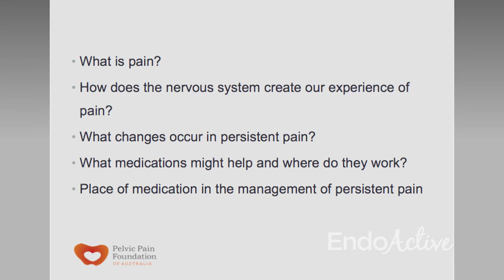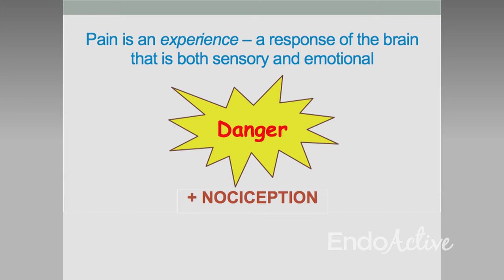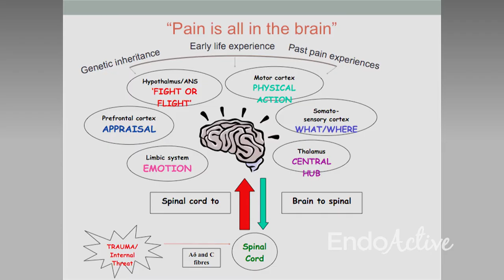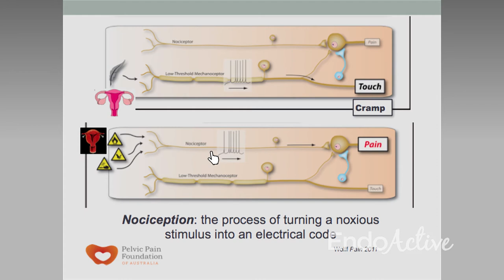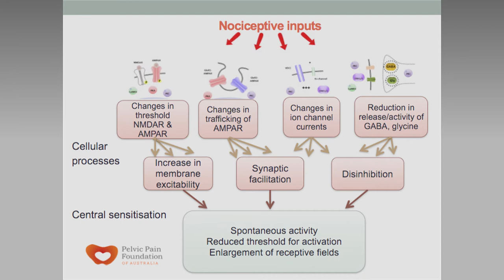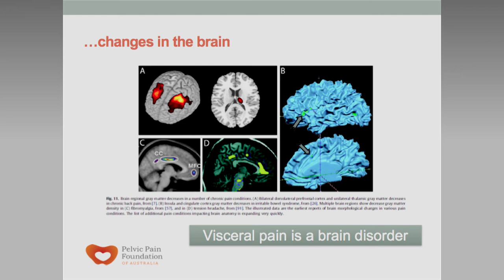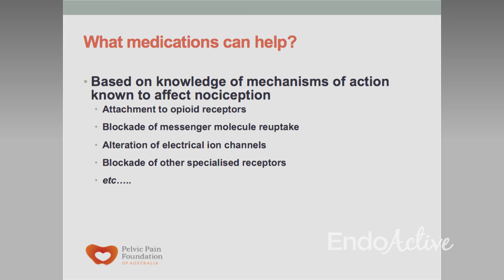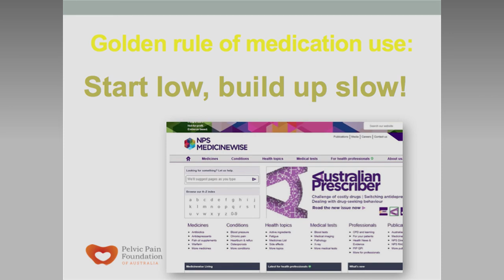Central sensitisation, pain and the brain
The neuroscience of pain and central sensitisation. How does chronic pain develop? Do opioids help?

Dr Meredith Craigie is a specialist pain medicine physician and a foundation member of the Pelvic Pain Foundation of Australia.